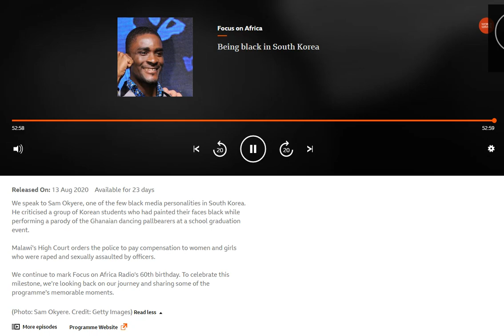샘 오취리 BBC 인터뷰 전체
그 어떤 개인적 의견도 없습니다.